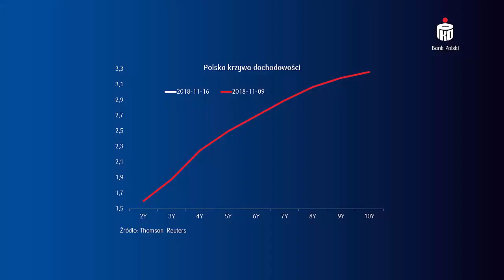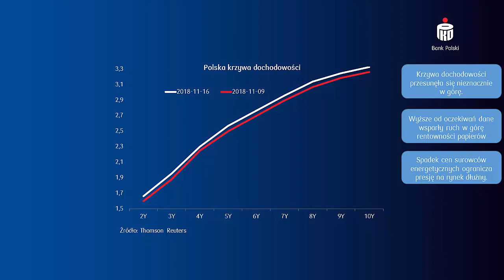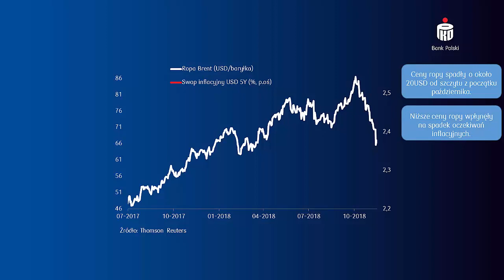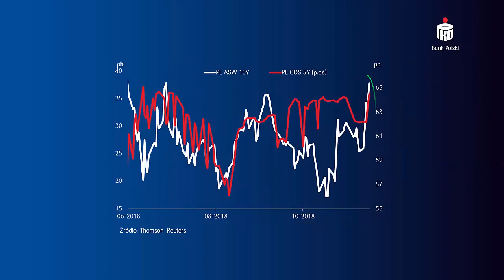Podsumowanie wydarzeń na rynku stopy procentowej 09.11.2018 | PKO Bank Polski